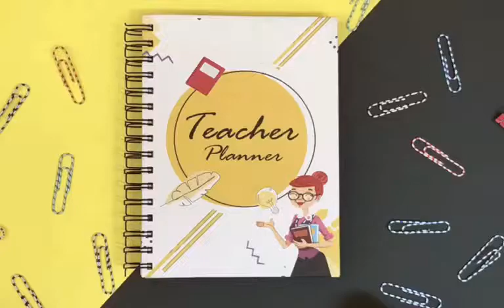Teacher's Planner / بلانر المدرسين